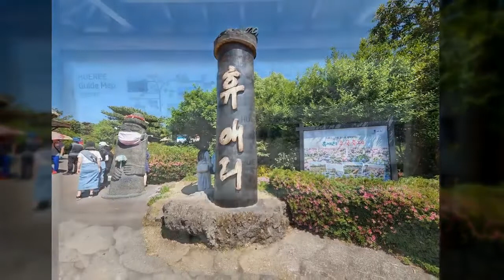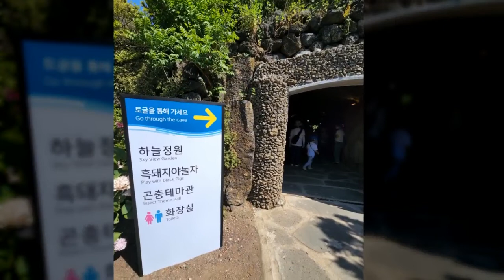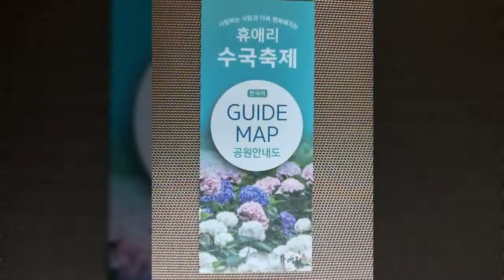휴애리자연생활공원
사용음원 : 토끼의 하루_숲 속에서 펼쳐지는 생명들의 이야기 [숲 속 이야기]
지도제공 : Google 지도